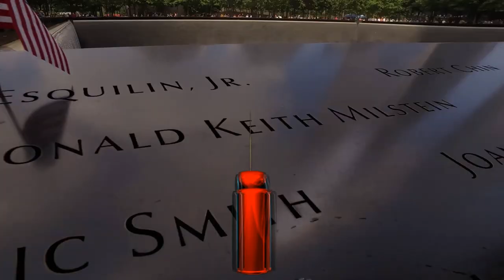ASI BAILA LAURITA CON SONIDO YULI STAR TEMA 2021 GRUPO CHAVOS MX CON EL MAS CHAMBAS SONIDO CHAMBAO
ASI BAILA LAURITA CON SONIDO YULI STAR TEMA 2021 GRUPO CHAVOS MX CON EL MAS CHAMBAS SONIDO CHAMBAO,escucha la nueva cumbia 2021 de laurita con el grupo chavos mx y con el mas chambas sonido chambao el sonido que retumba perron en la ciudad de New York .,

ATT.